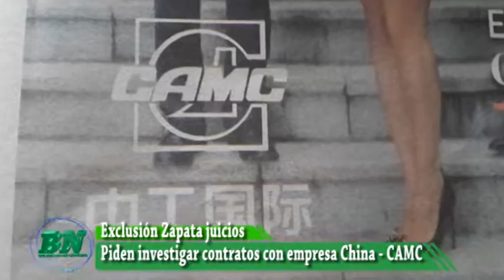Zapata debe ser investigada junto a contratos con empresa China CAMC,